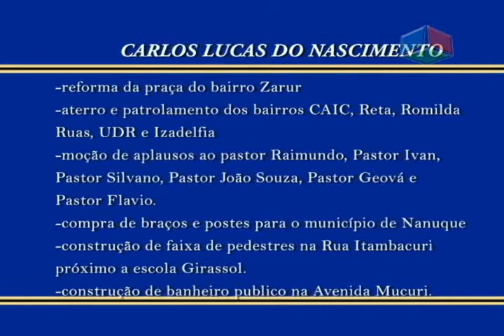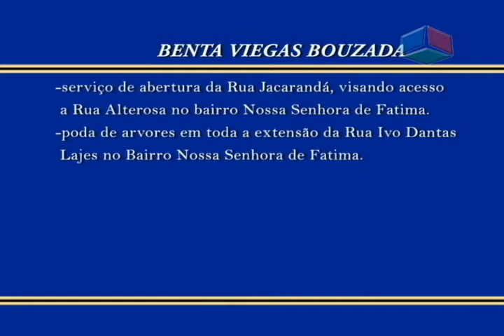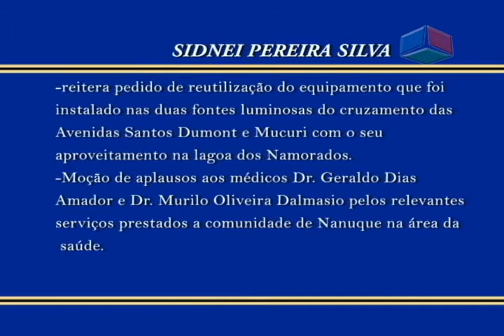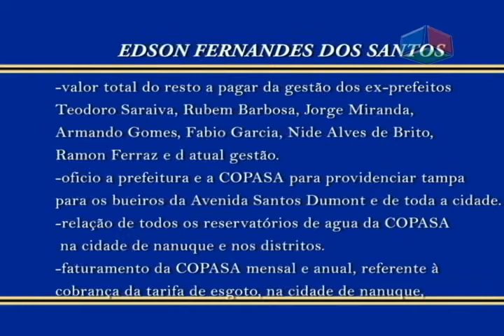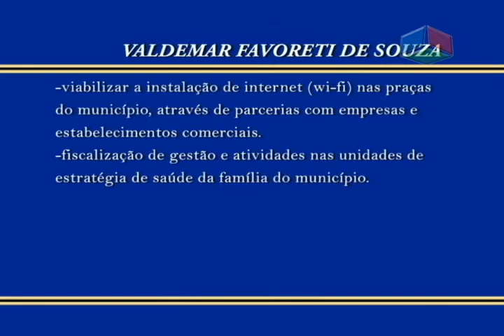Reunião Camara de vereadores de Nanuque 24/09/2019